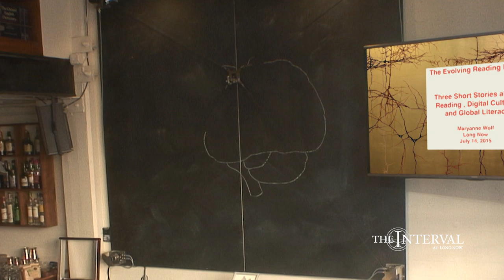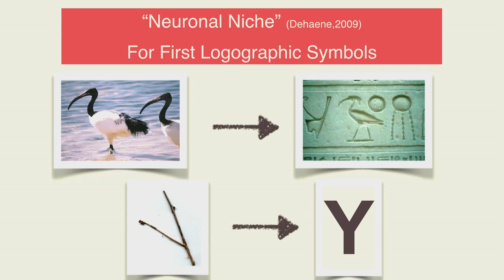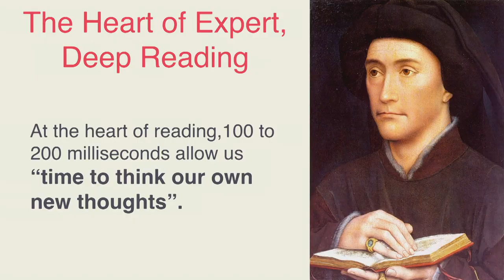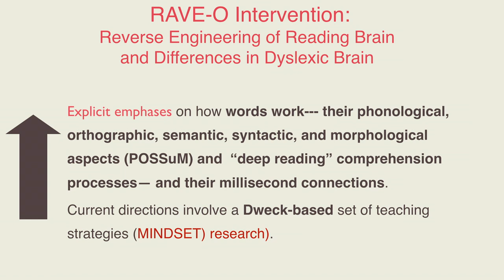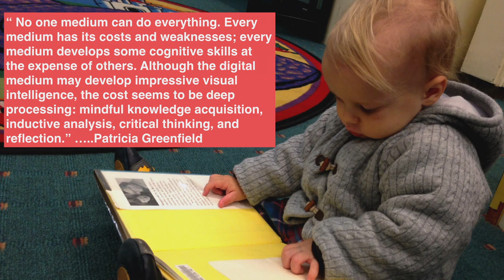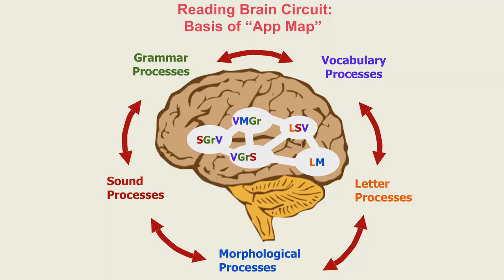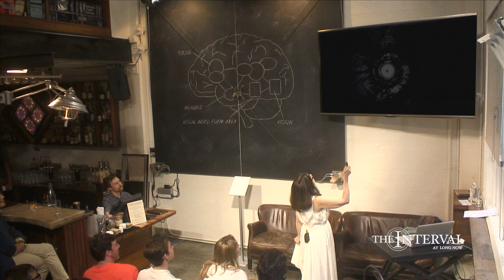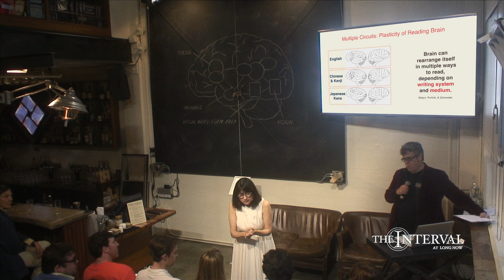The Changing Reading Brain in a Digital Culture | Maryanne Wolf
Dr. Maryanne Wolf shares her research on the reading brain: its protean capacities; its surprising differences (e.g., in dyslexia); and its changes for good and ill in a digital culture.

"The Changing Reading Brain in a Digital Culture" was given on July 14, 02015 as part of The Long Now Foundation's “Conversations at The Interval” Salon Talks. These hour long talks are recorded live at The Interval, our bar, cafe, & museum in San Francisco. Since 02014 this series has presented artists, authors, entrepreneurs, scientists (and more) taking a long-term perspective on subjects like art, design, history, nature, technology, and time. To follow the talks, you can: